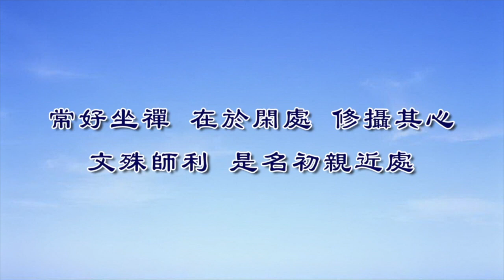淨界法師重點開示 每一天當中一定要有一個固定的時間，收攝其心，修學禪定。